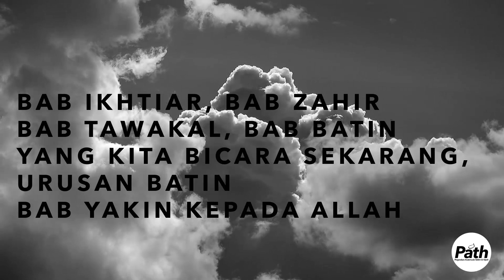Antara harapan & kekecewaan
Harapan & kekecewaan